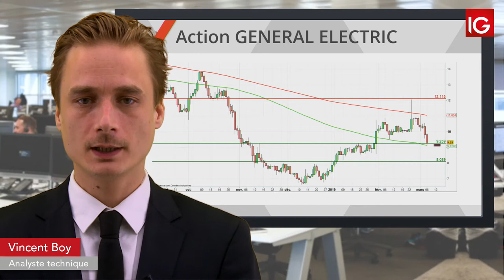Bourse GENERAL ELECTRIC, le cash flow inquiete IG 07 03 2019